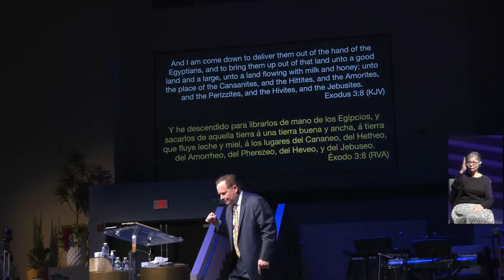07/10/2022 | Pastor Sean Libby | Sunday Morning Worship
Welcome and thank you for joining us, as we worship our Lord and Savior.